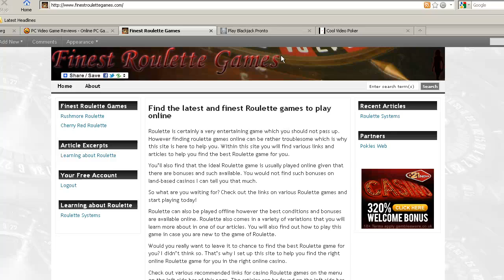Three new sites now available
That's right, a staggering three new sites are now available for you to enjoy.

They are related to Roulette, Blackjack and Video Poker.